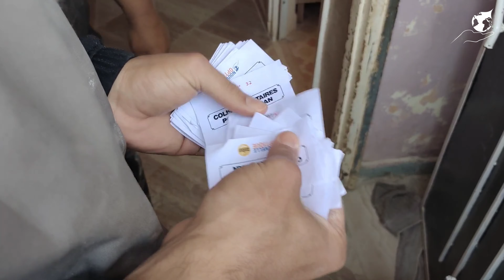Distribution de la zakat Al fitr 2023 au Maroc 🇲🇦 !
❤️ Votre zakat Al fitr a bien été distribuée aux plus défavorisés au Maroc 🇲🇦 !

Vous avez rendu heureux de nombreuses personnes 👍🏼

Merci pour votre générosité